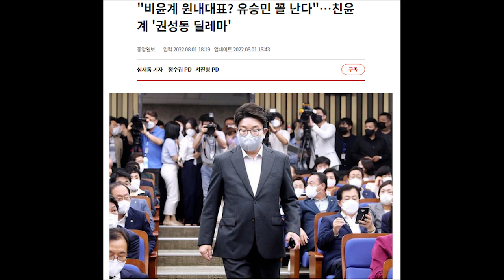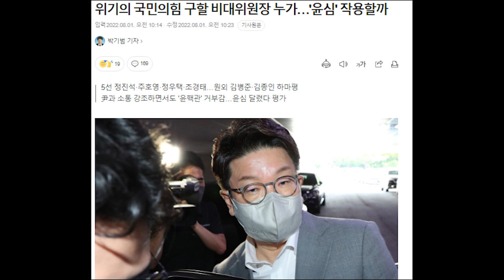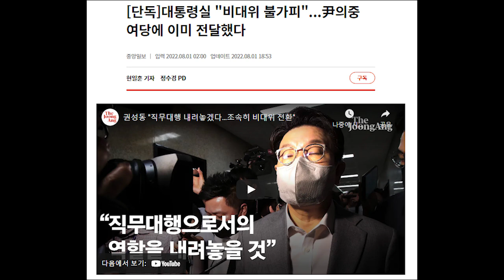만신창이가 된 권성동.. 끝까지 버티는 이유가 유승민 꼴 날까 봐?